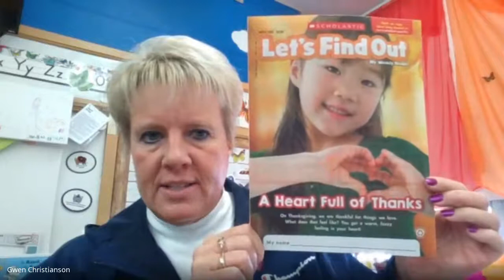Scholastic magazine A Heart Full of Thanks